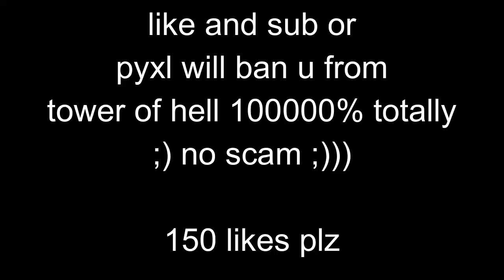[HOW TO USE] New HOURGLASS GEAR IS OUT in TOWER OF HELL! | Roblox ToH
watch this if you're looking for toh shortcuts to improve your skill a ton: "[BETTER!] 12 more EASY shortcuts in ROBLOX TOWER OF HELL! | Roblox ToH shortcuts part 2"
✨ OPEN ME!! ✨

🎊 Video description: in this video, fridayblox shows you the new roblox tower of hell update! it includes the new HOURGLASS gear for 35R$! this gear is also known as the timer gear and the sand timer.

✨ Roblox username: FridayBiox

- Become a member ($2-$12 a month)
[DONATE $3+ OR BECOME A $2 MEMBER FOR ME TO ADD YOU ON RBLX!]

💎 Hello! I'm a Roblox Tower of hell (ToH) YouTuber called FridayBlox! I make lots of tutorials (Example: How to get every halo in tower of hell, How to get every badge in tower of hell) and other videos too (Like tower of hell dares, toh funny moments, tower of hell challenges and more!) 💎

Made it here? comment "i read the desc"